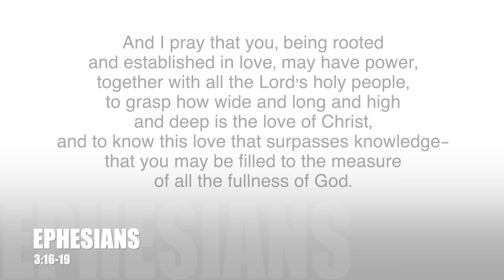8. Closing - Annette West